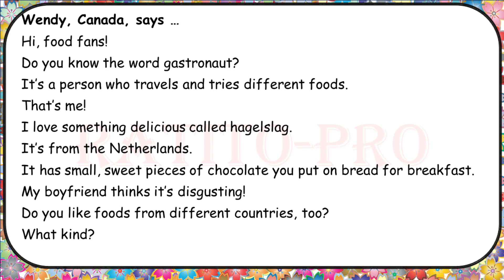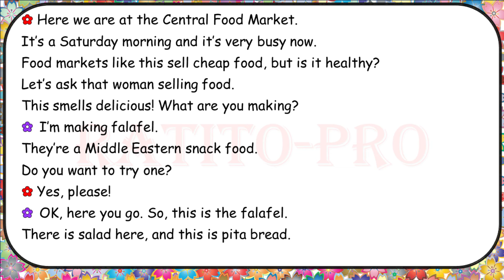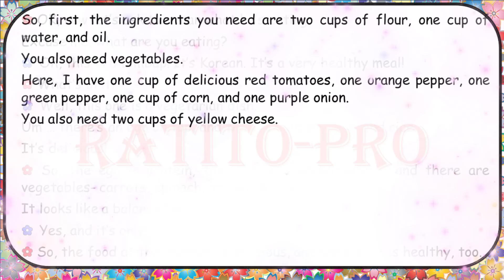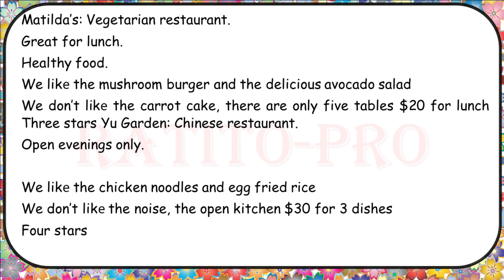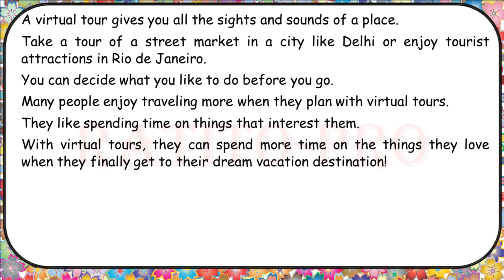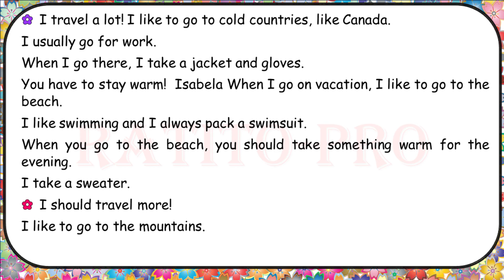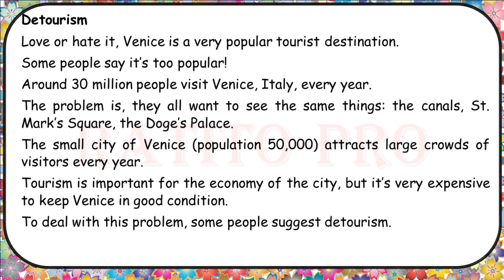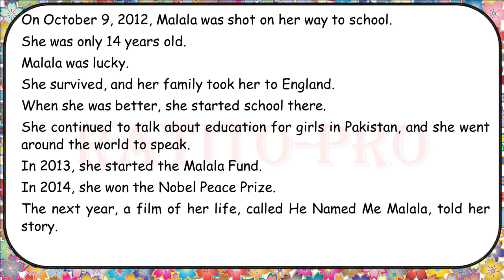Elevate Your English Skills with A2 Conversations - 3